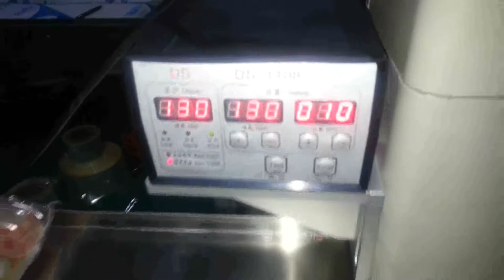包 蓝莓干 KT 250X